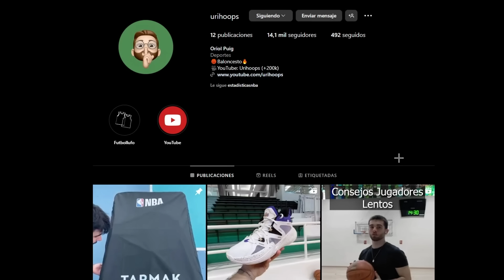El AJUSTE que hace IMPARABLES a los CAVALIERS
En el pococ tiempo que la nueva temporada lleva activa, estamos viendo cosas que no nos esperabamos. Los Bucks parece que estan en crisis terrible, los Warriors nos estan dando esperanzas de que finalmente si son contenders, Philly sigue estando gafada por las lesiones un año mas… Pero nadie se esperaba que los Cavaliers, un equipo que hace unos meses le costaba eliminar a los jovenes Magic en playoffs, y que posteriormente caía eliminado en 5 partdios contra los Celttics, nadie podía prepararnos para que tras 1 mes de accion, sean el equipo nº1 de la liga y el unico que aun no ha perdido en toda la campaña…

Muchos no creen que esto sea sostenible, pero con casi 15 partidos, su record habla por si solo. Ganaron a los Lakers de 24, a los Bucks back 2 back y a los Warriors los dominaron de 40pts en algun momento

Camisetas de Fútbol 2023/2024 Baratas